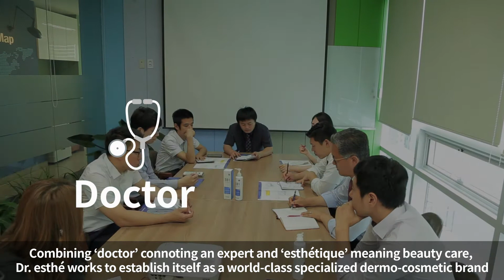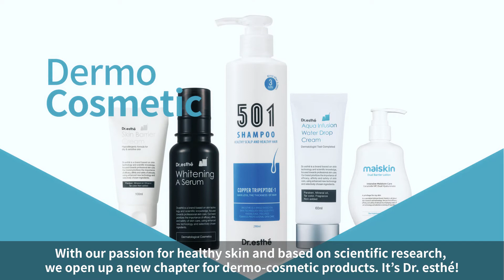Dr esthe English Introduction